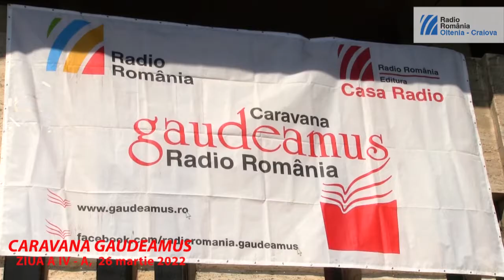Caravana Gaudeamus, Craiova, ziua a IV-a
Caravana Gaudeamus, ziua a IV-a
Craiova, 26 martie 2022